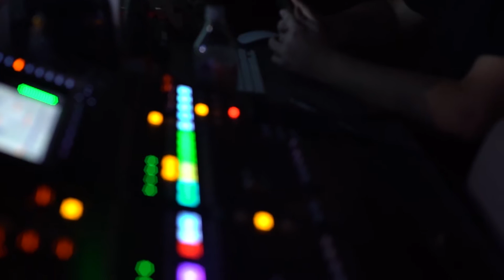Triple Shoot Vlog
Heir Sessions shot three different artists on a Sunday.